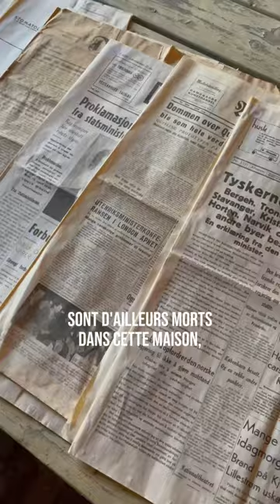JOUR 19 | EXPÉ 2023